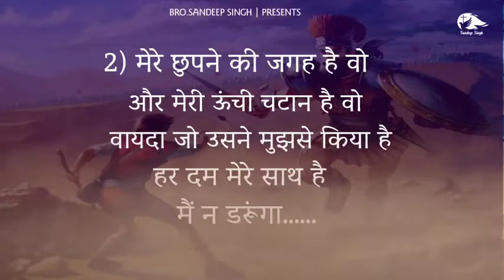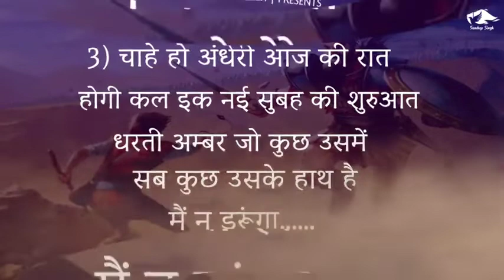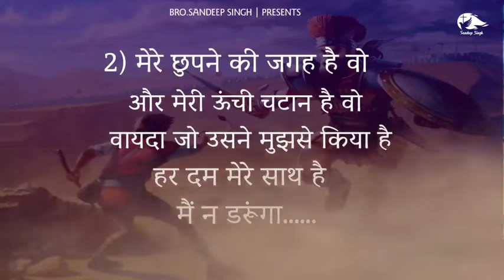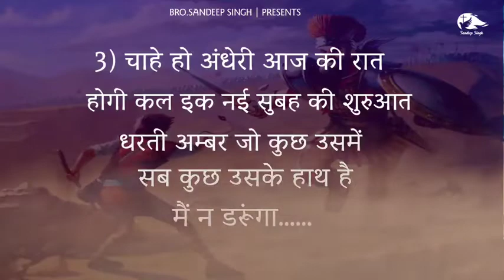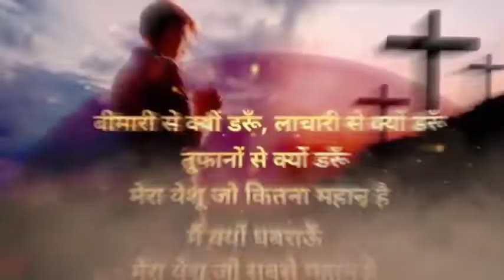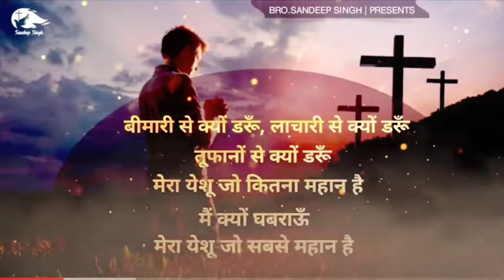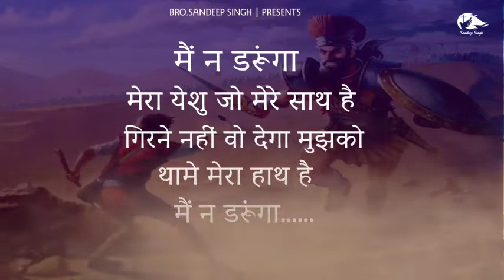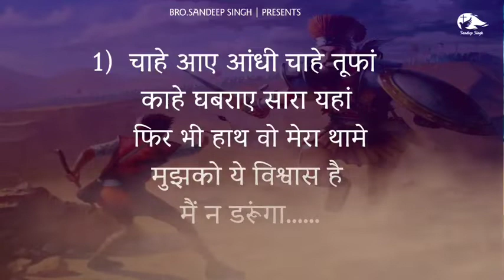में ना डरूंगा ।। Jesus Song Hindi। Masih Song । Ankur Narula ।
Jesus hindi song, ankir narula Ministry.